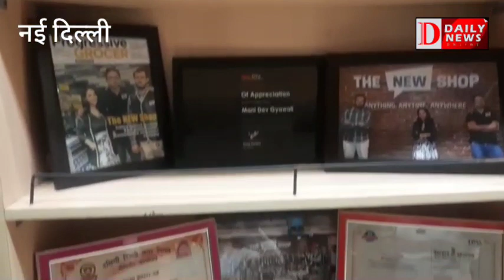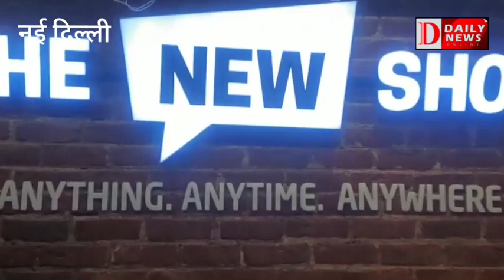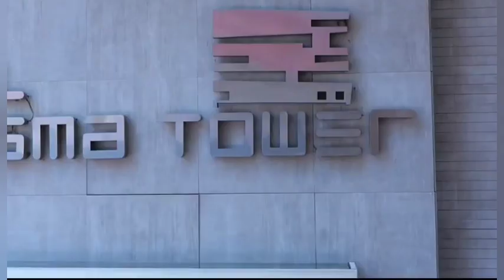द न्यू शॉप ने अनूठे “एम्‍प्‍लॉई टु एंटरप्रेन्‍योर”में युवाओं के लिए रोजगार